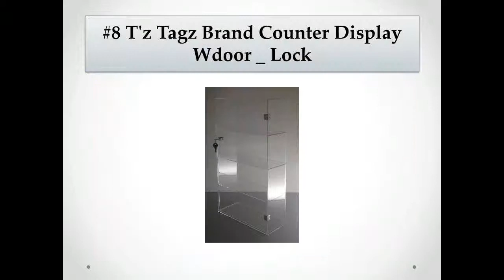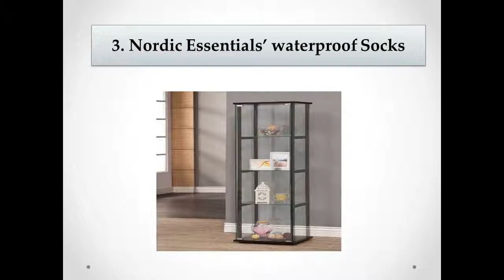TOP 8 BEST GLASS DISPLAY CABINETS